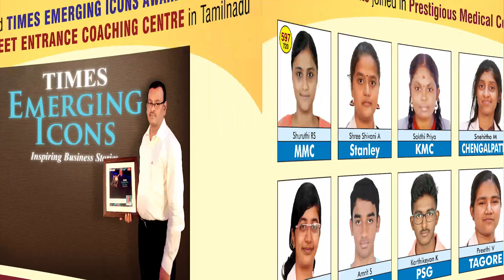Want to score 650+ in NEET 2021 for Repeater Students in Tamil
This video exclusive for NEET Repeater Students to score 650+ in NEET 2021 by Prof. CP Akilan